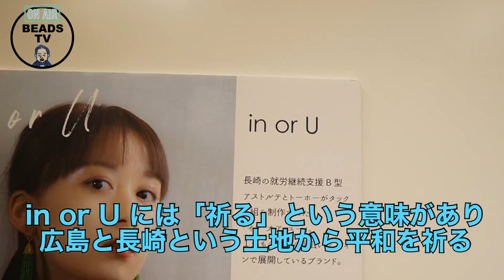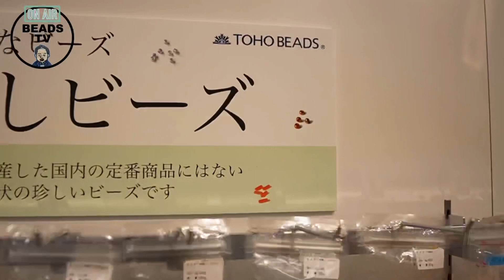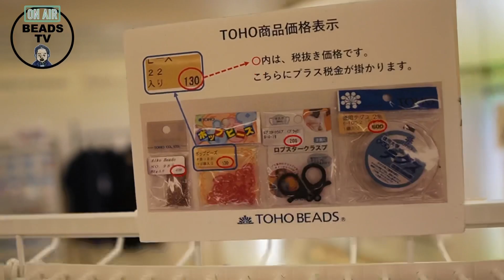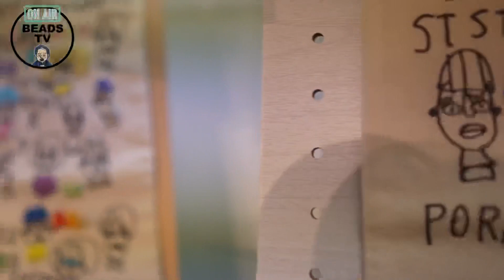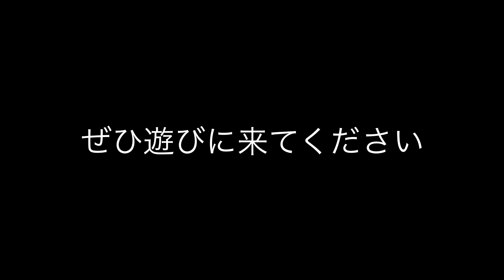DJ TOBBYのBEADS TV 名古屋栄三越4階コンフォートスタイルにできる新しいモノづくりの聖地！！仕掛け人の「若月キミコ」さんにインタビュー！！ビーズ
今回は3月18日にオープンした
名古屋栄三越4階コンフォートスタイルに
できた、新しいハンドメイドの聖地について

仕掛け人の
ファッションパーキー社長兼デザイナーの
若月キミコさんに話を聞いてみた。

若月キミコさんは40年以上
アパレルブランドを運営しながら、そのモノづくりを全国キャラバンで教えてまわるという独自の経営方針で、ものづくりを楽しむ人口を増やし続ける。
ファッションパーキー

２０２１年スタートトーホーのエンタメページ

トーホーのジュエリーブランドのオンラインショップ